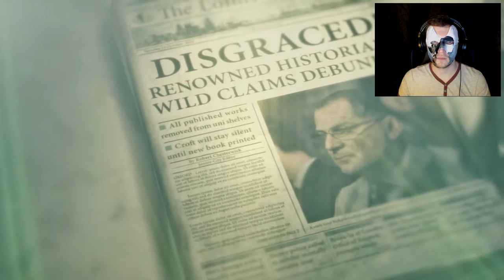MAGIC MUSHROOMS!! | Let's play Rise of the Tomb Raider | PART 4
Magic mushrooms + bear = so much yes